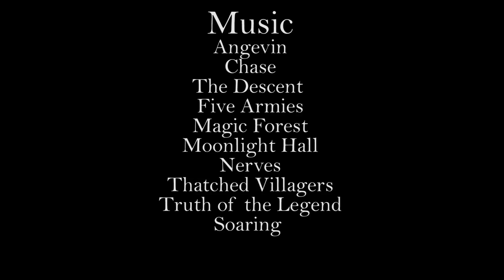Critical Fail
Three friends embark on an adventure. But what does the dungeon master have in store for them.